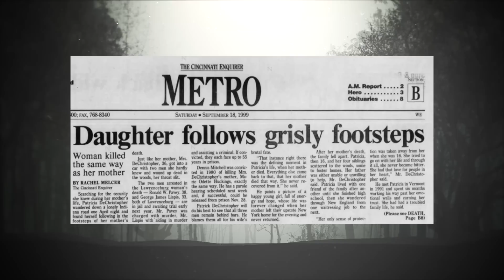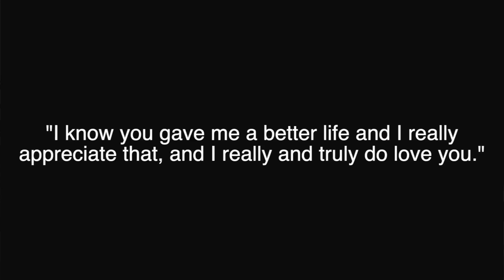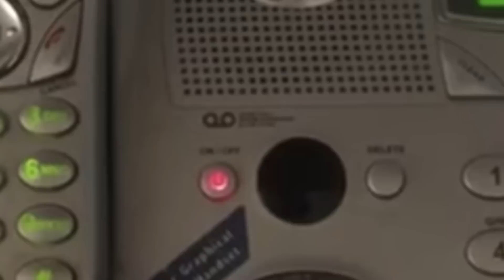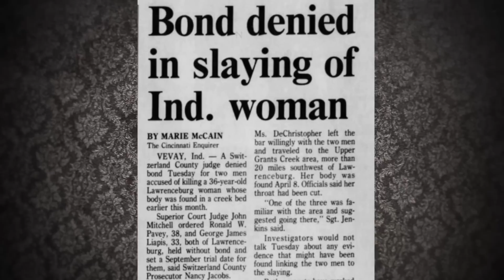Mom & Daughter SLAIN The SAME WAY 20 Years Apart - True Crime Stories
True Crime Story of the week is about a mother and daughter that meet the same demise 20 years apart. This shocking true story will leave you questioning many things. Maybe spiritual bonds do exist? Maybe our souls are really attached somehow? Or maybe these two women were both really unlucky.

🚨 This video is for entertainment and educational purposes ONLY all info is gathered ONLINE from multiple sources and though each case is thoroughly researched not all info is always 100% valid. Please do your own research.

👩🏻‍🎓 ABOUT ME:
I'm Kimbyrleigha, thanks in advance for reading this. I think it's important to know someone's background and education because it helps frame the way they look at situations and why they may have a particular point of view. I hold a bachelor's degree in Psychology and Sociology. I graduated from law school in 2010 and have a Juris Doctor (law degree). I am not licensed to practice law yet; I'm studying for the California Bar Exam and expect to sit for it in 2022. I'm also currently in school studying Medicolegal  Investigation.